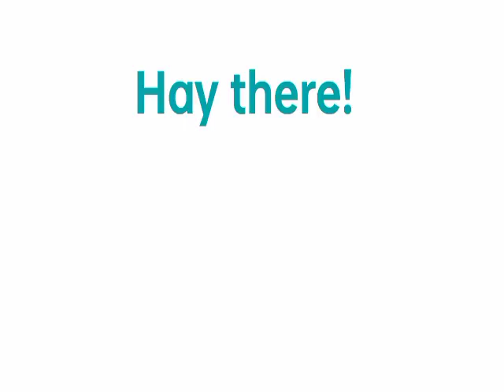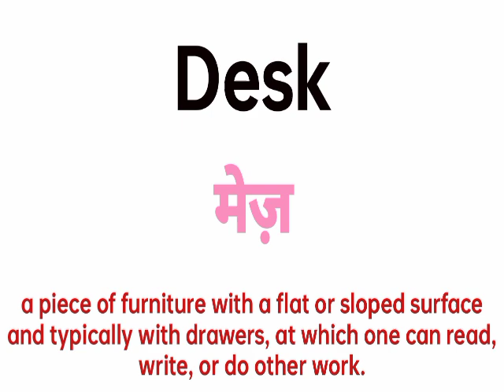Desk meaning in hindi||Desk ka matlab||Desk ka matlab kya hota hai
Desk ka matlab kya hota hai
Desk in hindi
Desk ka matlab
Desk meaning in hindi